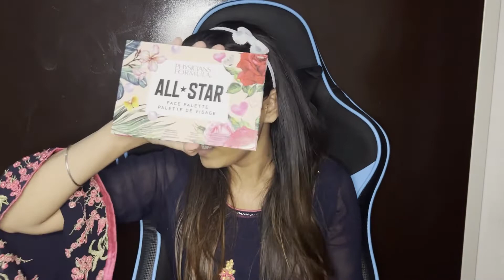DURGA PUJA LOOK / Tradition Bengli Makeup TUTORIAL With kurti